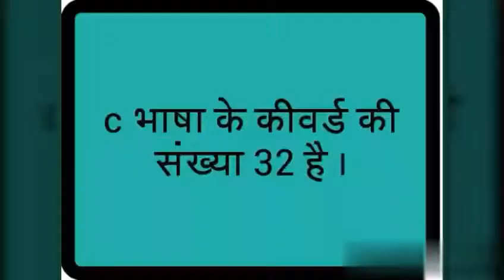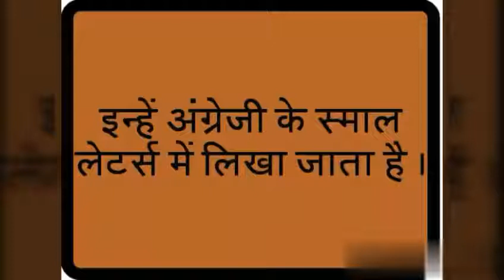What is keyword in c language in hindi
आइडेंटिफायर in c in hindi-

प्रीप्रोसेसर डायरेक्टिव -

what is keyword in Hindi explain keyword in Hindi in programming C